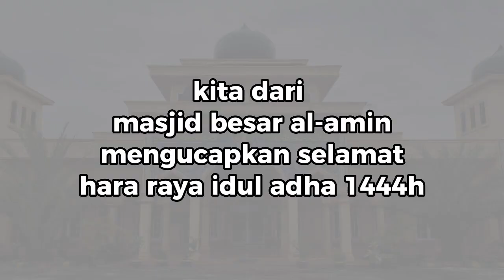Khutbah Idul Adha 1444 H Masjid besar Al Amin Sungai Pakning, Khamis 29 juni 2023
Ustaz Delfizar Halil, Khuitbah Idul Adha , Hari Raya Qurban